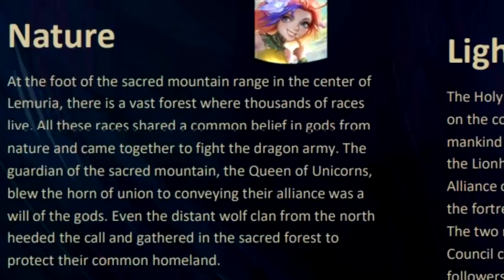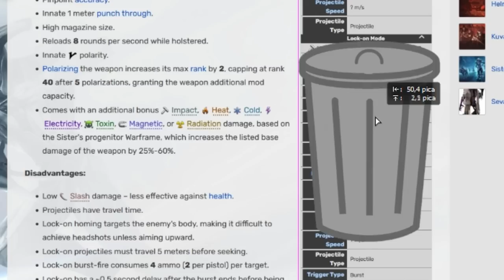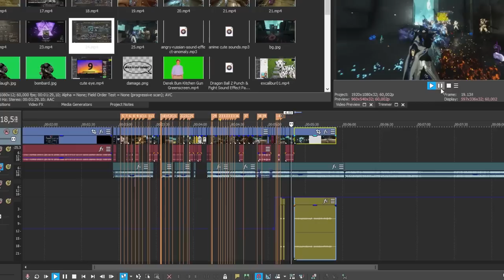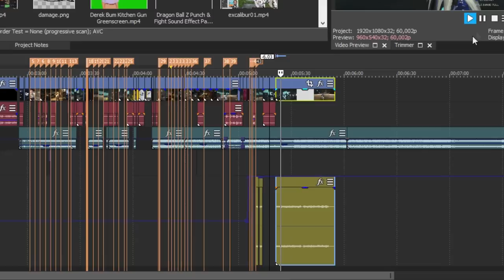Warframe - Why Lock-On-Mode If You Have 500% More Fire Rate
let´s collect heroes and help silver dragon princess to fight evil.

0:00 - 1:17 Sheeesh
1:18 - 2:54 Sponsor
2:55 - 5:54 Tenet Diplos
Galvanized Mods are OP !!!